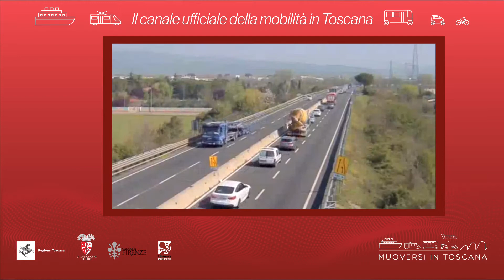Muoversi in Toscana - Edizione delle 10 del 20 gennaio 2020